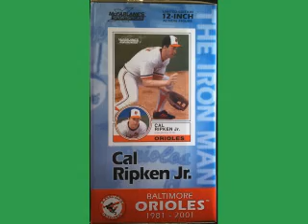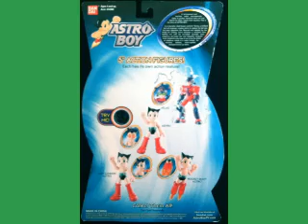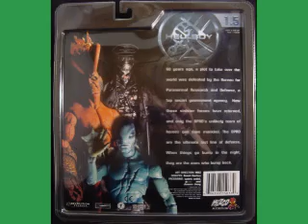GYPSY TOY VIDEO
LIFE IS CRAZIER THAN FICTION:
A Charlotte NC man having purchased a box of very rare and expensive cigars then insured them against fire among other things. Within a month having smoked his entire stockpile of these great cigars and without yet having made even his first premium payment on the policy, the man filed a claim against the insurance company. In his claim, the man stated the cigars were lost "in a series of small fires."

The insurance company refused to pay, citing the obvious reason: that the man had consumed the cigars in the normal fashion. The lawyer sued. and won!

In delivering the ruling the judge agreed with the insurance company that the claim was frivolous. The Judge stated nevertheless, that the man held a policy from the company in which it had warranted that the cigars were insurable and also guaranteed that it would insure them against fire, without defining what is considered to be "unacceptable fire," and was obligated to pay the claim.

Rather than endure a lengthy and costly appeal process, the insurance company accepted the ruling and paid $15,000.00 to the man for his loss of the rare cigars lost in the "fires."

NOW FOR THE BEST PART

After the man cashed the check, the insurance company had him arrested on 24 counts of ARSON! With his own insurance claim and testimony from the previous case being used against him, the man was convicted of intentionally burning his insured property and sentenced to 24 months in jail and a $24,000.00 fine.